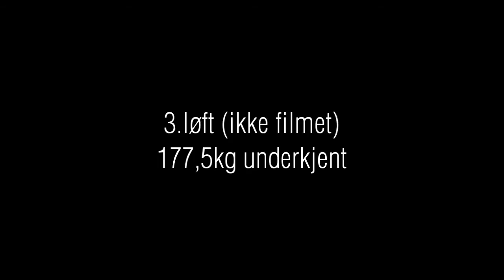Stian Bjørge NM'10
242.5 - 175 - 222,5 = 640 Totalt
-75 junior